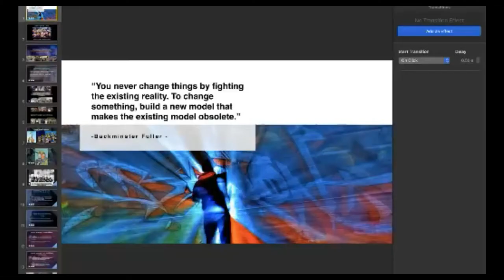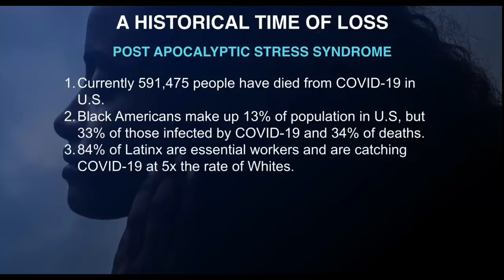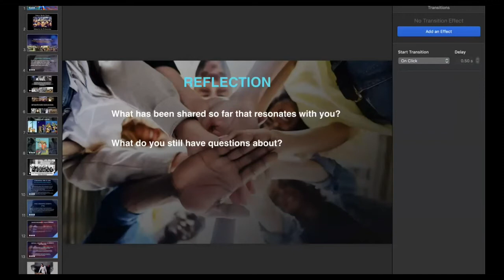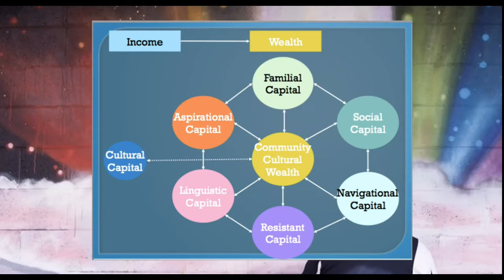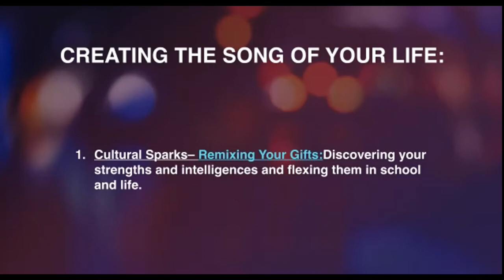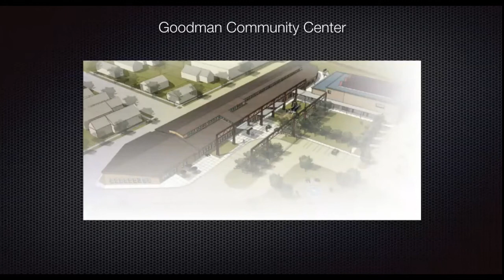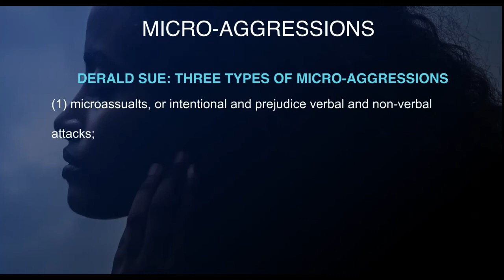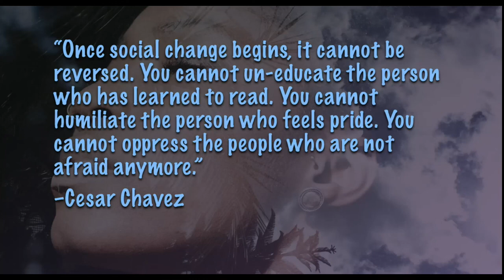Youth Conference Roberto Rivera